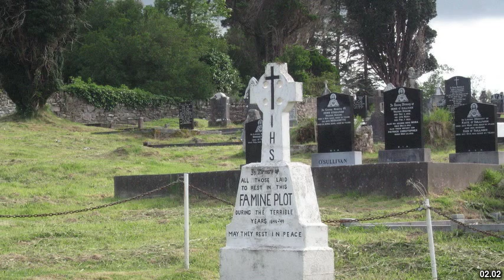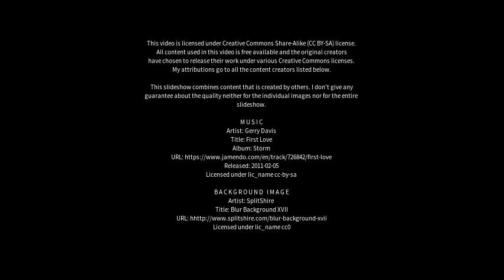Best places to visit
Best places to visit - Mangerton (Australia) Best places to visit - Slideshows from all over the world - City trips, nature pictures, etc.